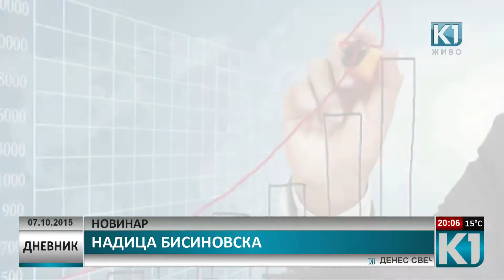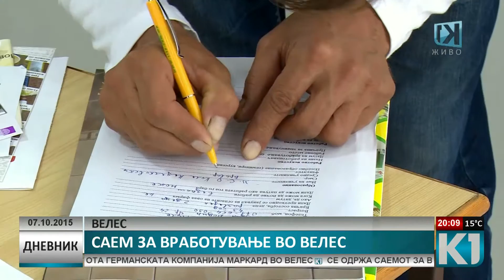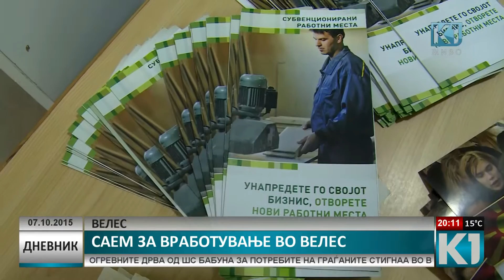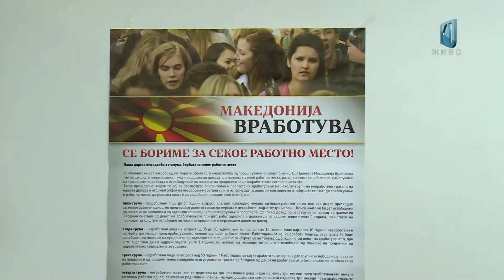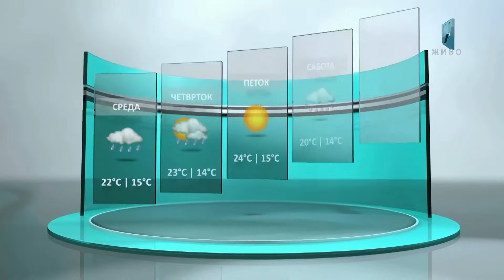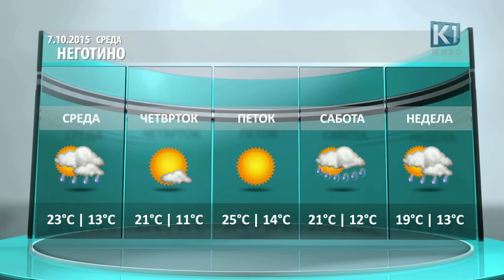ДНЕВНИК К1 20:00 час 07-10-2015